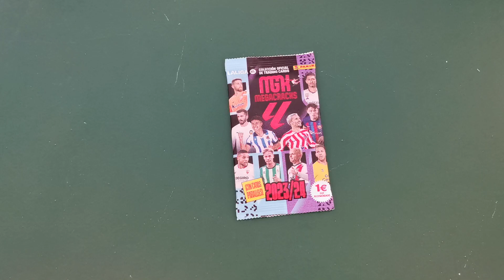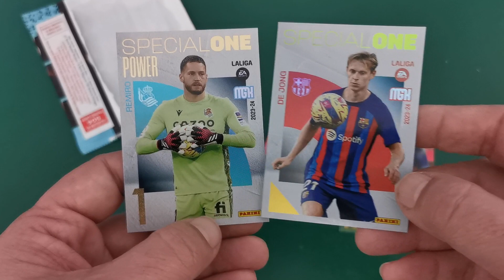sobre MGK 2023-24